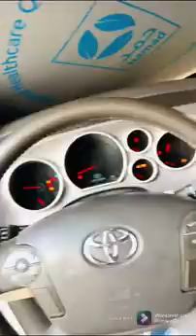Vlog no. 3, Famfam dayout going to MOQ & dinner @ Flamingo 🍽